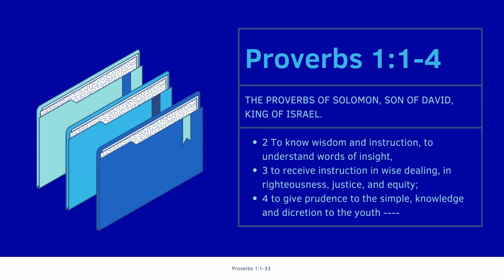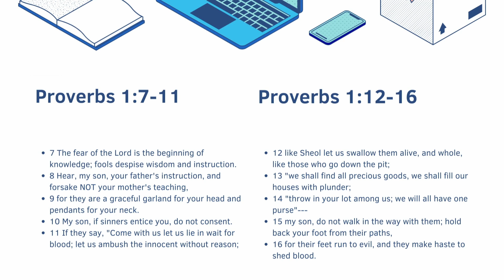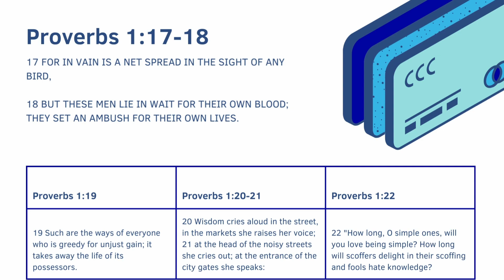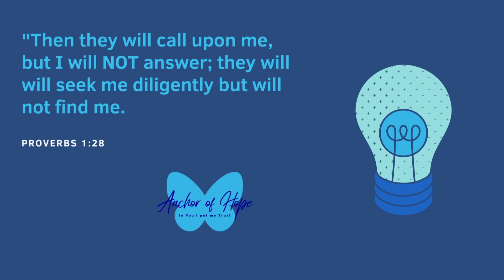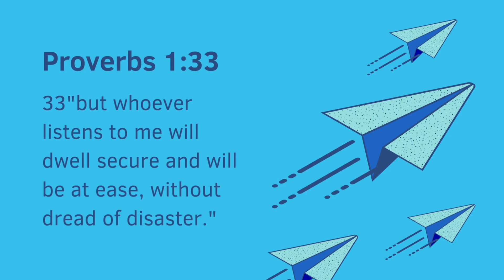I will pour out my SPIRIT to you || The Spirit of God || The Holy Spirit || Anchor of Hope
Proverbs 1:1-33 Gideons international version

I will pour out my spirit to you; I will make my words known to you